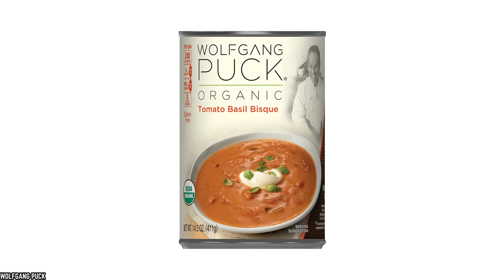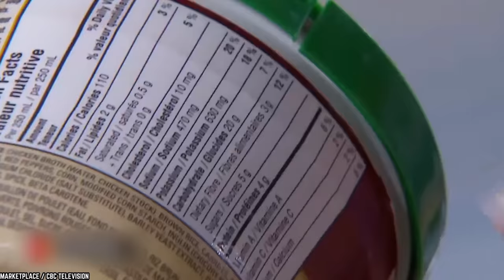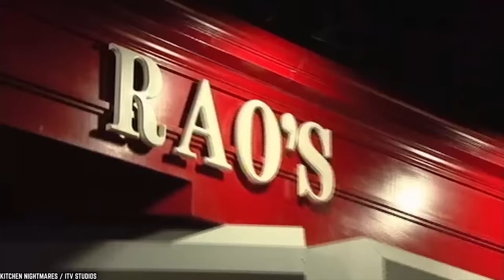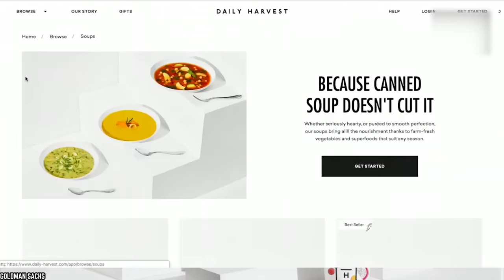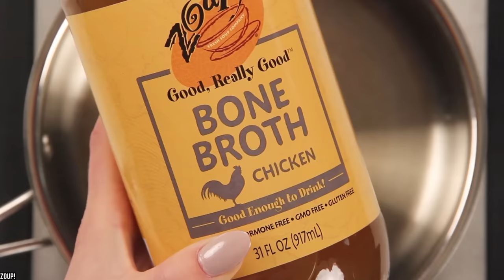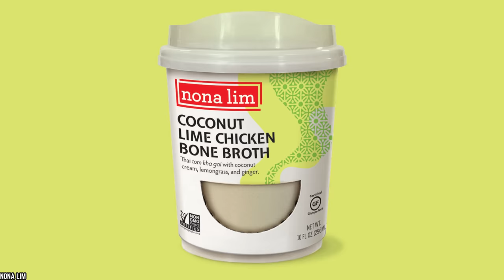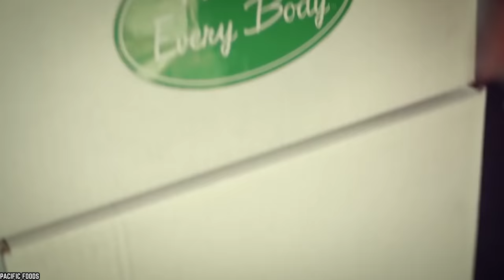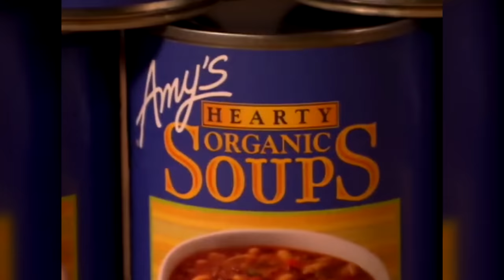Top 10 BEST Canned Soup Brands To Buy!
List of the top 10 best canned soup brands to buy! These store-bought soup brands are so tasty, you will fool others into thinking they are actually homemade.

A good bowl of soup can make any day better. So, here are the Top 10 Best Canned Soup Brands To Buy! Because really, how many of us want to go through the trouble of making it from scratch?

Cooler fall temperatures are just around the corner. Do you have a specific delicious and healthy canned soup you are already craving this fall? With so many canned soups to choose from at your local grocery store, picking the best ones can involve a lot of guesswork. If you enjoyed this video list of the top 10 best canned soup brands to buy in the United States of America and around the world. Comment

TIMESTAMPS:
0:00 Best Canned Soup Brands To Buy!
0:17 Wolfgang Puck Tomato Basil Bisque
1:23 Campbell's Healthy Request
2:47 Well Yes! Chicken Noodle Soup
4:10 Rao’s Italian Wedding Soup
5:36 Daily Harvest Weekly Soup Box
7:07 Progresso Southwest Style Black Bean and Vegetable Soup
8:20 Zoup! Good, Really Good Broth
9:46 Nona Lim Coconut Lime Chicken Bone Broth Cup
11:15 Pacific Foods
12:53 Amy’s